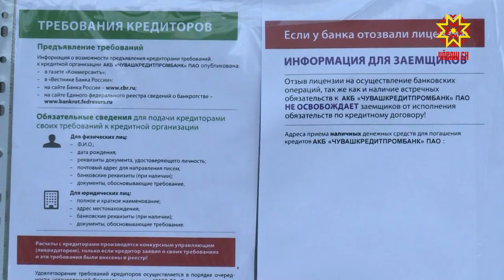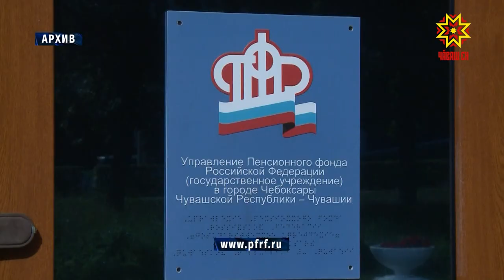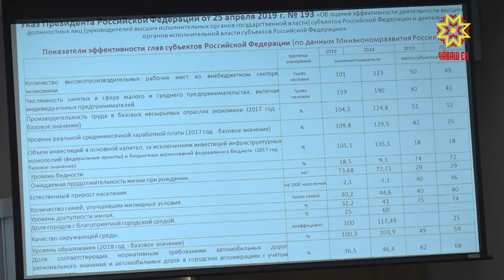Республика 11.11.2019 на русском языке. Вечерний выпуск